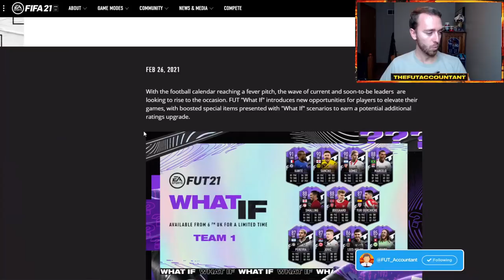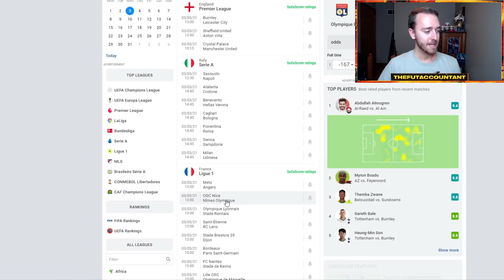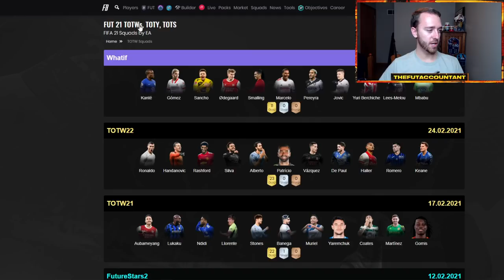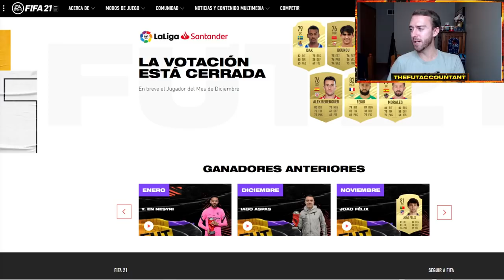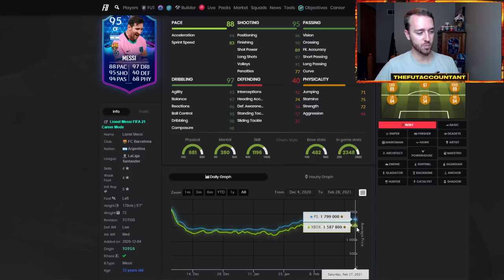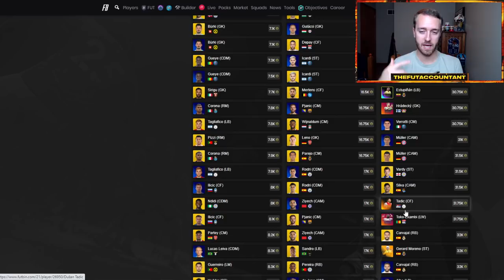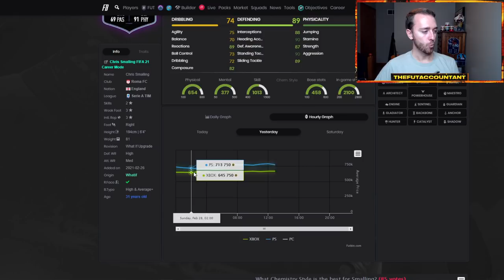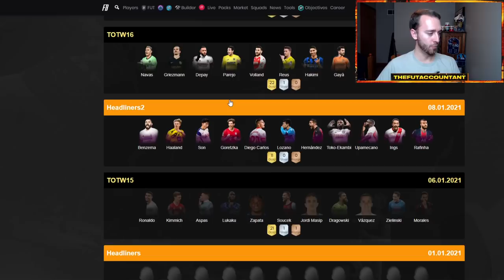MARKET OUTLOOK! WHAT IF PRICE EXPECTATIONS AND POTM MESSI COMING? FIFA 21 Ultimate Team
This week's Market Outlook video! What IF Price expectations and potential investments/market movements! We could also see the potential La Liga POTM release. Messi!